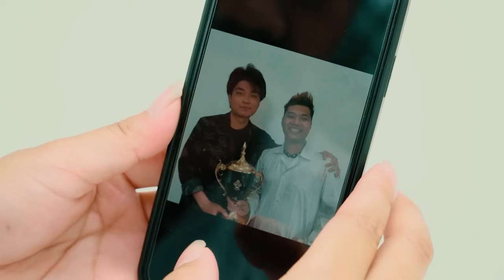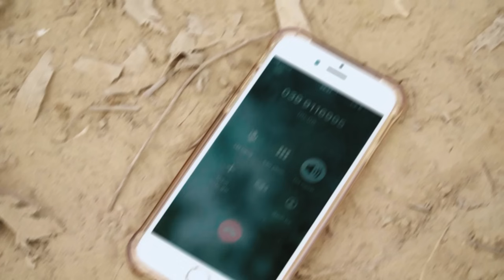T-Rex Chase - Part 10 - Jurassic World Dinosaur Fan Movie